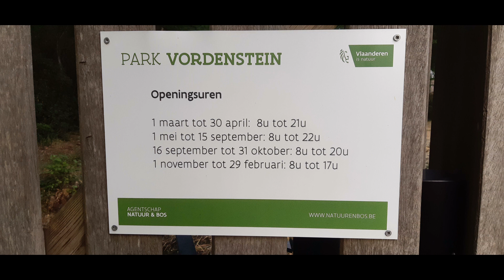DAHLIA DRAGON BLODD 2023